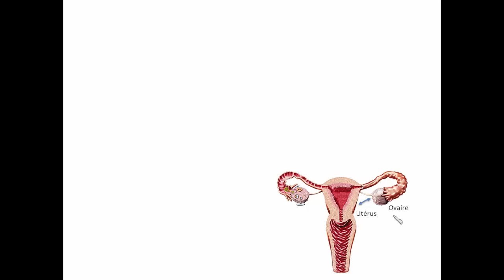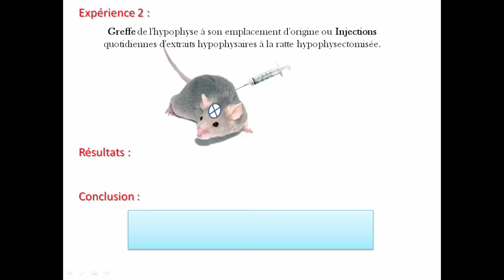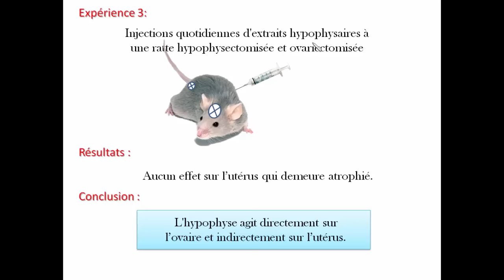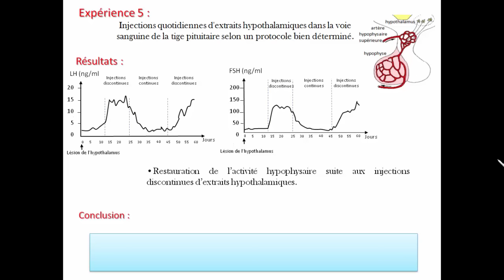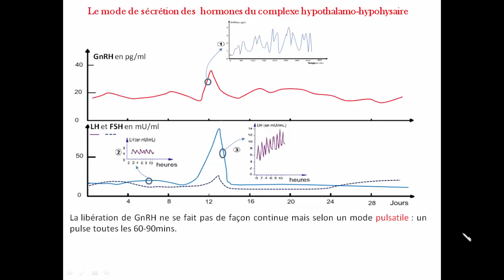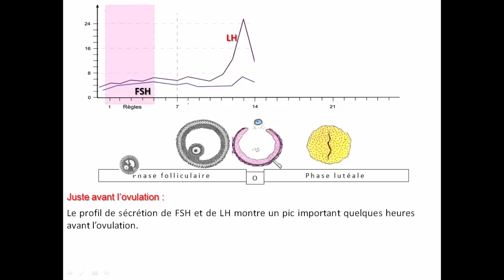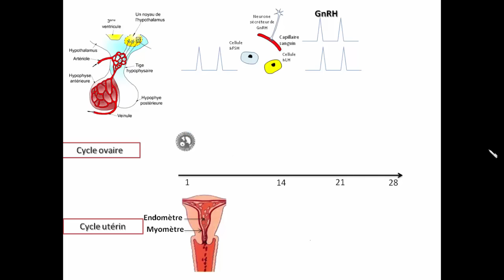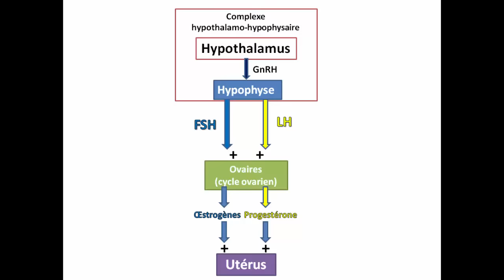03_le déterminisme du cycle ovarien